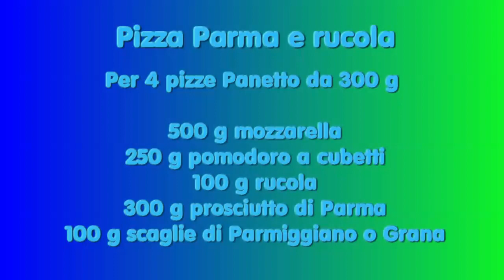Pizza Parma e rucola live dalla mia cucina ft.Rosy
Come di consueto in questo periodo ogni fine settimana propongo il video in live di un gusto di pizza.. questa sera  e toccato alla Parma & rucola.
Pizza deliziosa  e amata dai miei invitati.